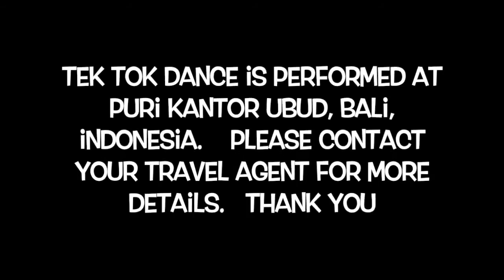Balinese Tektok Dance Performance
The Tek Tok dance is a spectaculer traditional Balinese dance that is accompanied by musical sound of mouth 'Tek Tok' altogether with various combinations of body movement and other sounds. Tek Tok dance tale taken from the Mahabharata, where Draupadi at stake in a gambling.

The war between righteousness and villainy become part of the philosophy of life which has never dimmed. The story "Draupadi Parwa" Tek Tok Dance gives a moral message which when a woman who embodies the values of patience, sacrifice, compassion, devotion, and a holy sincerity is not respected, then disasters and calamities will befall a kingdom or state. This story also gives the message that truth, virtue, devotion and genuine compassion will always be protected by God. Tek Tok Dance performance held regularly in ubud centre.